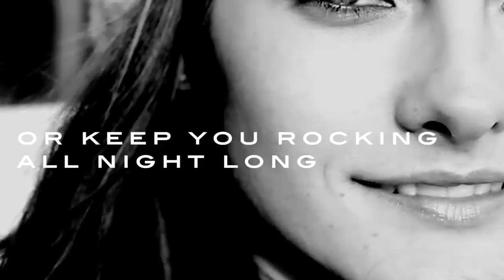Jake Mathews - A Woman And A Song (Official Lyric Video)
Produced & Directed by: Jeth Weinrich - Redworld Media
Featuring: Melissa Baker

A Woman and a Song (Mathews/Thomson)